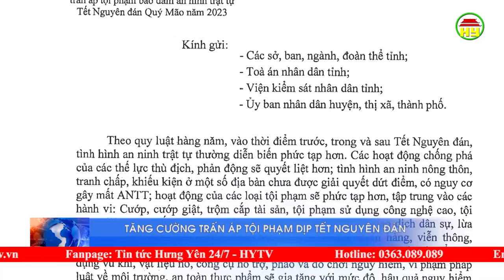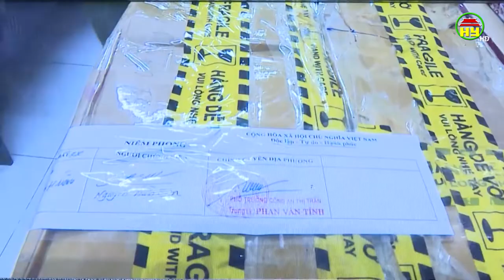Tăng cường trấn áp tội phạm dịp tết Nguyên đán